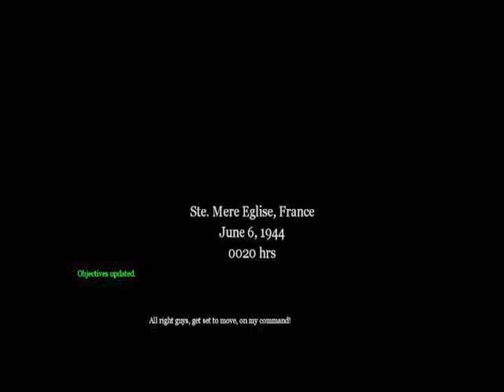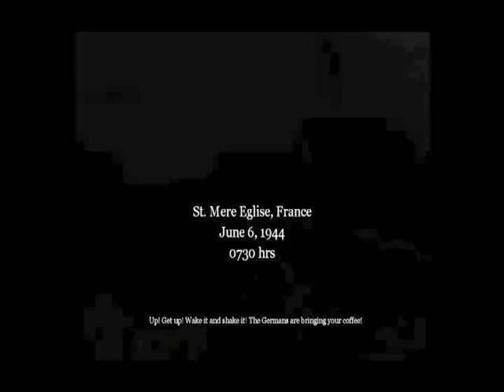Régi játékok végigjátszása call of duty 1 1.